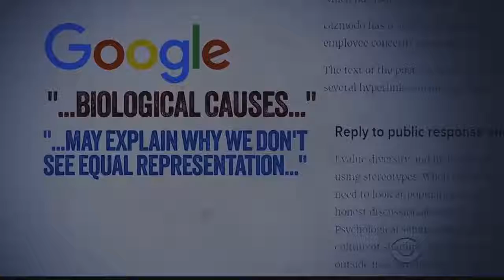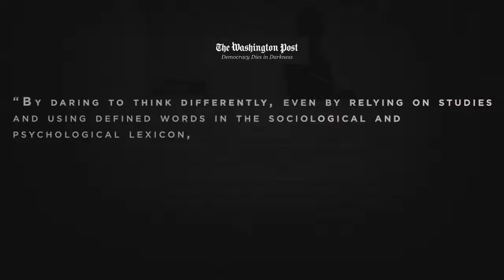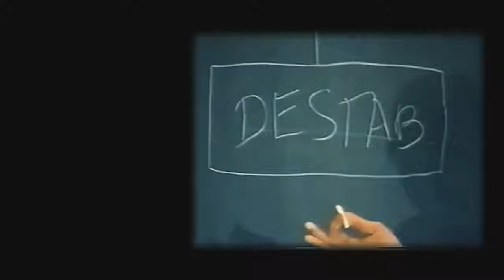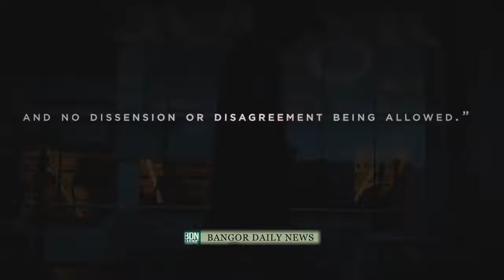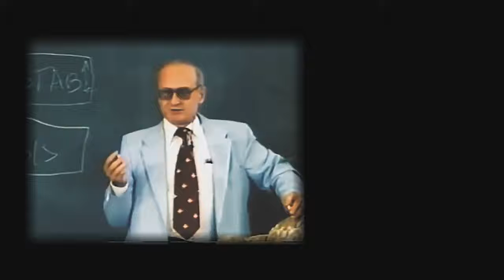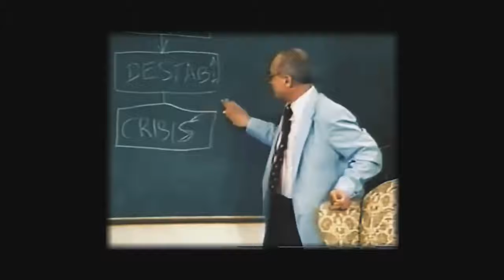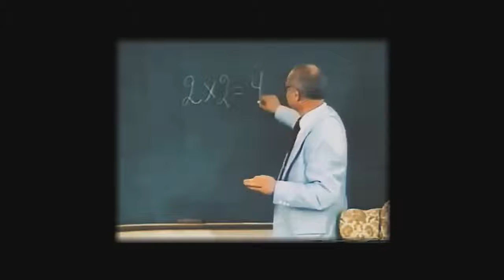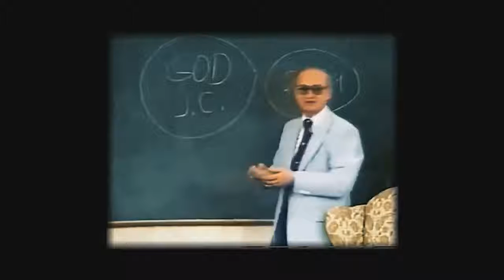SHOCKING: This is the Truth That is Hidden from Americans (Anonymous)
*Source:
Anonymous Official